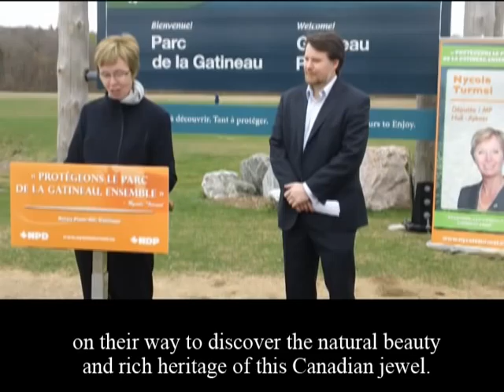Nycole Turmel - Legislation for Gatineau Park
Hull-Aylmer Nycole Turmel outlined her plan for Gatineau Park legislation on Earth Day.
nycoleturmel.ndp.ca/

English translation of speech courtesy of Jean-Paul Murray.

Non-profits and conservation organizations in attendance of the event:

• Canadian Parks and Wilderness Society, Ottawa Valley Chapter (CPAWS-OV); cpaws-ov-vo.org